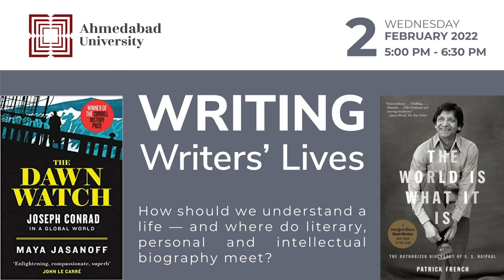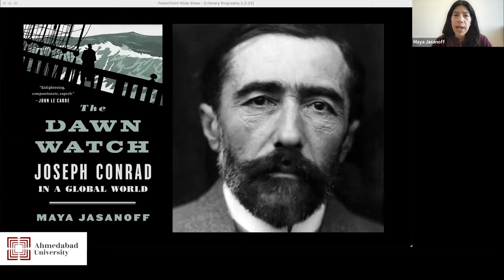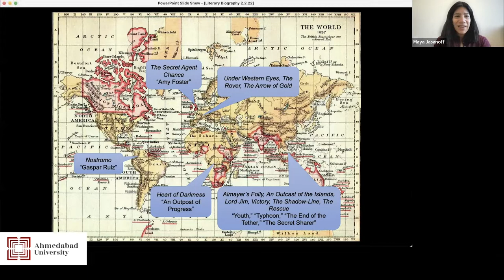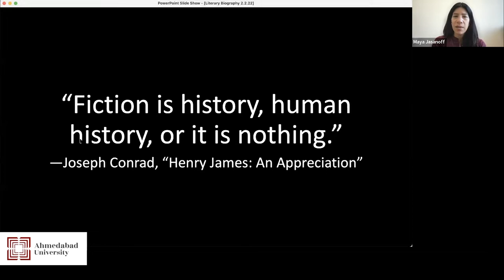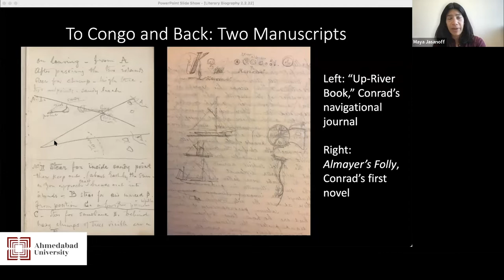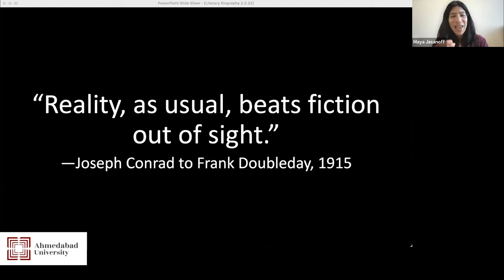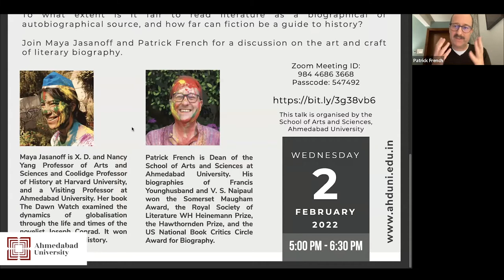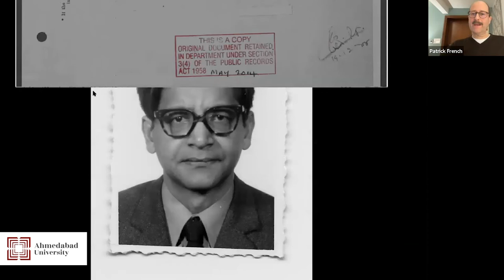Seminar and Lecture Series: Writing Writers' Lives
In this vibrant discussion Professor Maya Jasanoff and Professor Patrick French reflect on the challenges they faced and the choices they made in writing biographies of Joseph Conrad and of V S Naipaul and Dorris Lessing respectively. Whether the literature these  writers produced can be treated as biographical and to what extent fiction can be considered a guide to history were some of the questions that were addressed in this conversation. Professor French is the Dean of the School of Arts and Sciences at Ahmedabad University and Professor Jasanoff is the Coolidge Professor of History at Harvard University and a Visiting Professor in the Humanities and Languages division of the School of Arts and Sciences at Ahmedabad University.